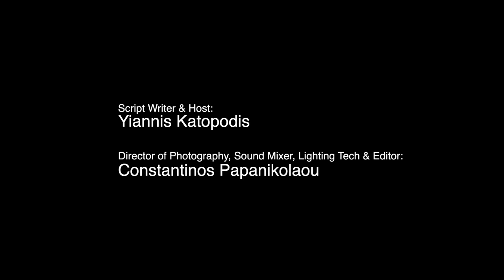Efi Sipsa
This video is about Efi Sipsa